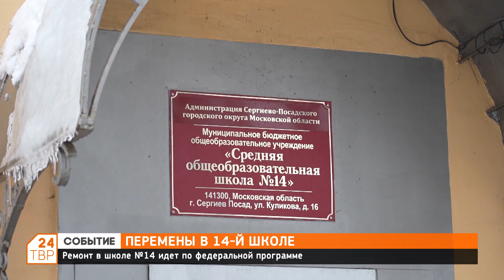Перемены в школе №14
Ремонт в школе №14 идет по федеральной программе.